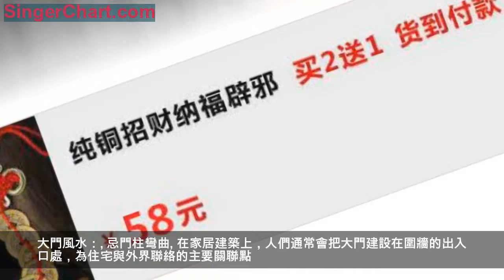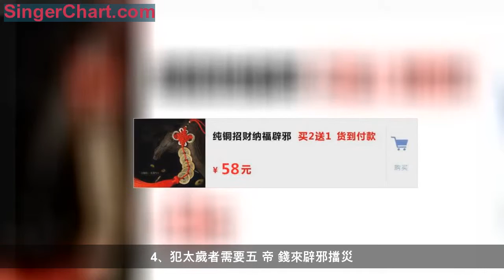臘八家裡萬萬不可放這3種東西，會讓你新一年倒霉，回家馬上處理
人生的意志，不能受社會的壓力而軟弱，也不能受自然的壓力而萎縮，應當天天站得筆直的、軒昂的，但不是驕傲的。這就是我的人生。
屋南巨蔭，難展乾坤。 圍牆開窗，朱雀開口。 床邊設鏡，安眠受行。
大樹穿屋，運勢不出。 脊高之屋，不吉不住。 有床之床，床下忌物。
庭院雜草，敗運之象。 屋東開窗，紫氣東來。 床頭煙缸，肇禍身傷。
引溪入院，財走人空。 圍牆帖屋，諸多不順。 居住之處，隨俗福祿。
爬滕纏屋，情海生波。 鐵窗過密，運勢難旺。 雙龍抱珠，納氣迎福。
高塔近旁，禍走蕭牆。 西邊大窗，白虎開口。 太歲上座，動土有禍。
中國古代風水學應該是一種古代人類繁衍生息，治國安民等社會活動所形成的生存知識，是一種研究大自然對人類作用的精深學問，是一種中國傳統的優秀文化，是一種趨吉避凶的術數，是一種流傳了幾千年的民俗活動，是一種中國獨有的以天人合一陰陽調和為核心的哲學思想產物，是一種由實踐積累起來的經驗所形成的人居環境選擇優化的實用技術，
是一種由中國古人的唯物唯心學術混雜而形成的博大學派，是一種科學與玄學相提並論的、精華與糟粕並存的、落後於現代技術的、超越於現代科學的的系統理論，是一種寶貴的非物質歷史文化遺產。
很多人愛好在小攤上或貨市場淘舊衣服，這個在風水上是很大的隱諱，由於我們不知道那些衣服的客人是什麼樣的人。衣服是沾有人的氣味最深重的物件，假如衣服客人已故，把來歷不明的衣物帶回家也是很不吉利，極可能會激發嚴重的效果，建議不要留在家中。

平時很多人家門口會擺放很多的鞋子，進門出門換鞋都非常的方便。但是家門口就會呈現出一處凌亂的感覺，非常影響美觀，看起來還非常的懶惰。家裡的財運就會越來越衰敗，因為財神最不願意進入這樣的家庭了，門口處連個落腳的地方都沒有，財神就不願意到這樣的家庭來送財送福。平時我們穿脫的鞋子應該及時的放在鞋櫃裡面，看起來非常的美觀，還乾淨整潔。整齊的玄關空間，也不會阻擋家裡的財運進入，好運氣就會越來越多。

鏡子之所以為鏡子，是因為它能夠反射出照在它面前的事物。生活，我們一般都是使用鏡子來打扮自己，讓我們自身的儀容儀表更加整潔和美觀。如果你看一定的風水書籍或者是相關的電影，你會很容易發現鏡子也有驅魔的作用。不過，這種驅魔的鏡子，並不是一般的鏡子，而是屬於風水師傅特製的鏡子。因此，如果你以為在門口前放一塊鏡子就能驅魔，那就大錯特錯了。相反，因為鏡子能夠把事物反射出去，所以很大程度上，也能夠把家裡的財運給反射了出去，這就等於是自斷財源了。
臘八風水：
一、出嫁女不宜回娘家
按照農村老輩人傳下來的說法，臘八節日當天，女子出嫁後是不能呆在娘家的不走的，不管是什麼原因，都要回到丈夫家裡。出嫁女呆在娘家不走會讓婆婆惹上不吉利的，婆婆百年後會趴著死去；還有一種說法是這樣的，「臘八不吃娘家米，祖祖輩輩還不起」，為了自己家富裕，出嫁女也要回到丈夫家中。
二、臘月搬家有損興旺
農村老一輩的人還是比較看重風水的，書上講臘月天氣比較寒冷，是不適宜搬家動土的，這樣會影響家中的興旺之氣，阻擋家中的財運。雖然有點封建迷信的感覺，但是也有的確有一定的道理，至於大家是否相信那就要看你是否信奉這些話了。反正不管怎麼說，農村老一輩的人還都是比較相信這樣的說法的！
三、喝臘八粥不要超過中午
臘八喝粥還有一個很重要的講究，那就是臘八粥必須要在中午前喝，過了時候就不好了。因為農村呢有這樣一句俗語叫做：早食粥，來年早豐收，所以為了能讓家人早點吃上臘八粥，農村人一般都會在節前一天晚上就開始熬粥，這樣一家人在早上就能喝到香甜可口的臘八粥了。
大門風水：
忌門柱彎曲
在家居建築上，人們通常會把大門建設在圍牆的出入口處，為住宅與外界聯絡的主要關聯點。從前大門與圍牆是該家主人身份和地位的象徵，因此，門柱若發生傾斜或彎曲，將損及該家主人的威嚴。而從風水學的角度來說，門柱不直必然會有礙觀瞻，有損居住者的尊嚴，間接會造成居住者的心理不快。心理不快，精神自然會隨之恍惚，待人處事難免出現問題，同時在家庭成員的運勢氣場方面也會帶來許多的不利影響。
忌兩門相對
現代住宅因面積受限，很容易造成自家大門與別家大門兩門相對的情形，即「對門煞」，也叫「朱雀煞」。魯班經載：「二家不可面相對，必主一家退；開門不可兩相衝，必有一家凶。」兩門相對，最直接造成的後果就是易犯口角及刑克，大門壓小門，人多者壓人少者，小門及人少者家還會有退運的現象。既然兩門相對有一家退，那麼，哪家宜退呢？通常宜門小的一家退；門內空間小的退；門內人少的退；門內住的人氣場弱的退。
1、可以辟邪，以免被邪靈騷擾。
2、增加自己的運氣，不妨試試在打牌時帶上，贏的機會較高。
3、把「五 帝 錢」用利是封包妥，然後放入銀包或手袋之內，便能增自己運氣。
4、犯太歲者需要五 帝 錢來辟邪擋災。
空雲大師也曾說過：「戊戌請五 帝，年年錢滿溢」，他的意思是，如果請五 帝 錢進家門，可以帶來好運，這一家必定會財源滾滾。五 帝 錢掛家門及財位上，有趨財旺財的作用。除助偏財之外，對正財也有幫助，對於想要事業有所成功的人，更具助益。